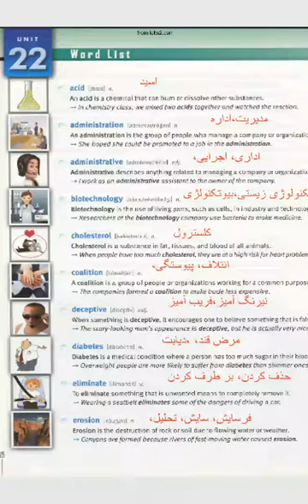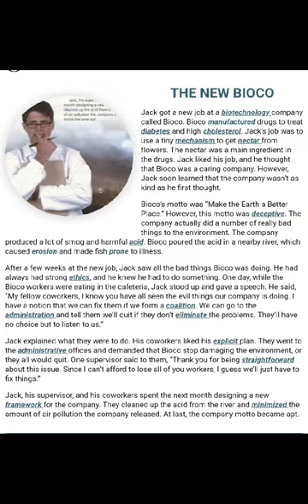۴۰۰۰ لغات ضروری انگلیسی کتاب پنجم، ترجمه داستان درس ۲۲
The New Bioco

 Jack got a new job at a biotechnology company called Bioco.
Bioco manufactured drugs to treat diabetes and high cholesterol. Jack’s job was to use a tiny mechanism to get nectar from flowers. The nectar was a main ingredient in the drugs. Jack liked his job, and he thought that Bioco was a caring company. However, Jack soon learned that the company wasn’t as kind as he first thought.
Bioco’s motto was “Make the Earth a Better Place.” However, this motto was deceptive.
The company actually did a number of really bad things to the environment. The company produced a lot of smog and harmful acid. Bioco poured the acid in a nearby river, which caused erosion and made fish prone to illness. After a few weeks at the new job, Jack saw all the bad things Bioco was doing.
He had always had strong ethics, and he knew he had to do something. One day, while the Bioco workers were eating in the cafeteria, Jack stood up and gave a speech. He said, “My fellow coworkers, I know you have all seen the evil things our company is doing. I have a notion that we can fix them if we form a coalition. We can go to the administration and tell them we’ll quit if they don’t eliminate the problems. They’ll have no choice but to listen to us.” Jack explained what they were to do. His coworkers liked his explicit plan.
 They went to the administrative offices and demanded that Bioco stop damaging the environment, or they all would quit. One supervisor said to them, “Thank you for being straightforward about this issue. Since I can’t afford to lose all of you workers, I guess we’ll just have to fix things.”
Jack, his supervisor, and his coworkers spent the next II
month designing a new framework for the company. They cleaned up the acid from the river and minimized the amount of air pollution the company released. At last, the company motto became apt.